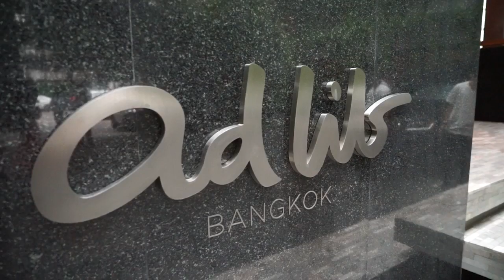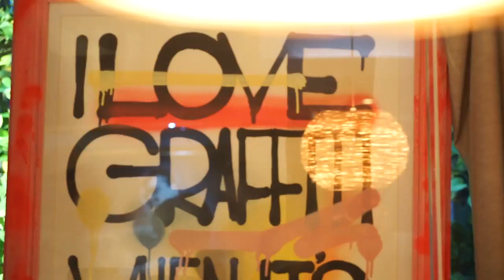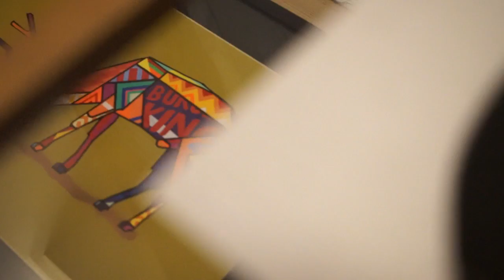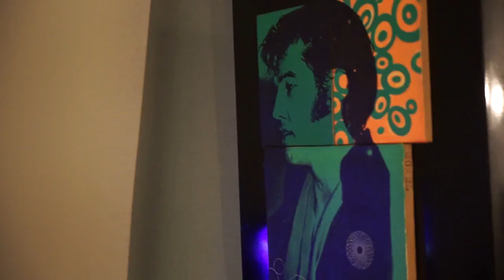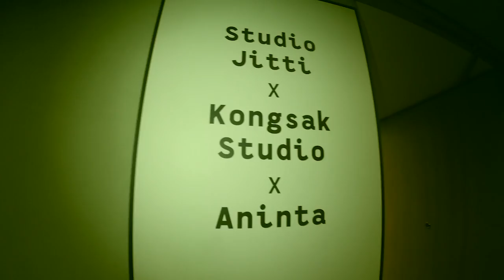Hotel Art Fair 2016 (Long)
An annual art fair in Thailand, created by Farmgroup. The purpose of the Hotel Art Fair is to gather top galleries in Thailand and provide an opportunity for them to showcase their collections, broaden their audiences and allows the public to view the artworks in a more comfortable and relaxing atmosphere.